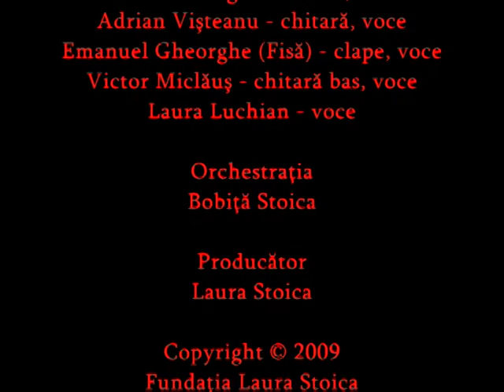Laura Stoica - Mereu ma ridic videoclip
Album: S-A SCHIMBAT(2005)
videoclip realizat in 2004